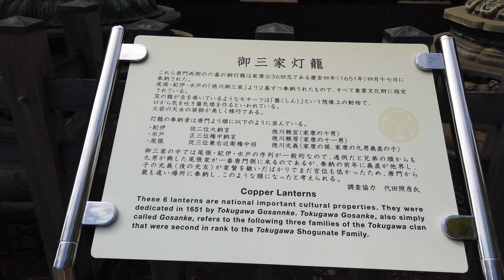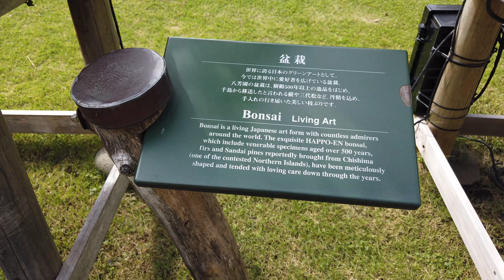Прогулка по Токио, парки // Tokyo Stroll In the Parks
Ранняя осень в Токио / Early autumn in Tokyo

Дзен-прогулка нашей интернациональной семьи по токийским паркам.